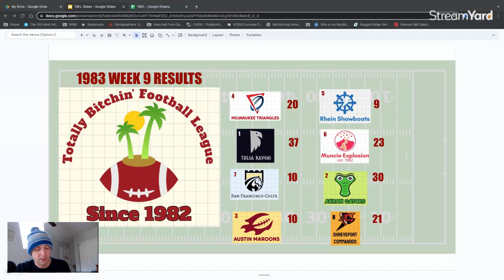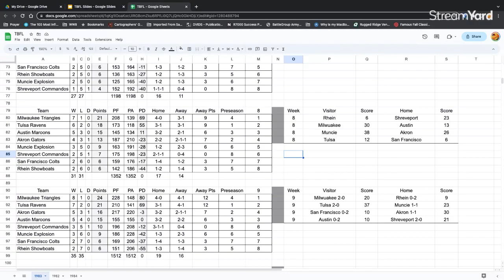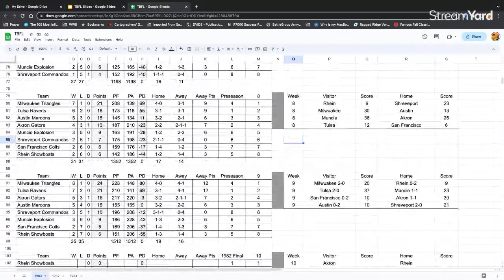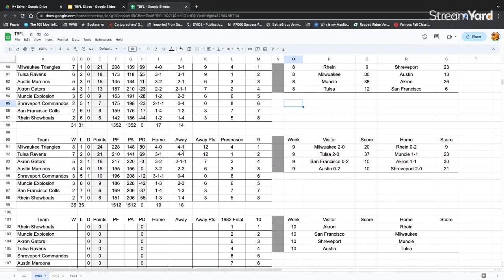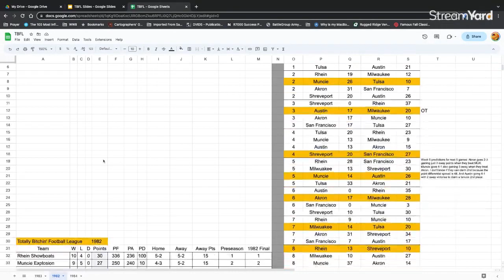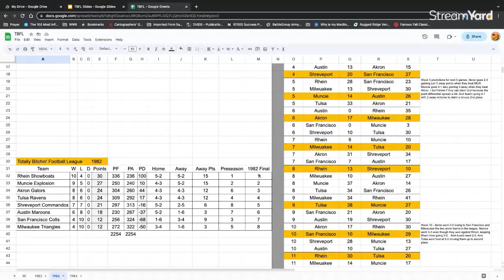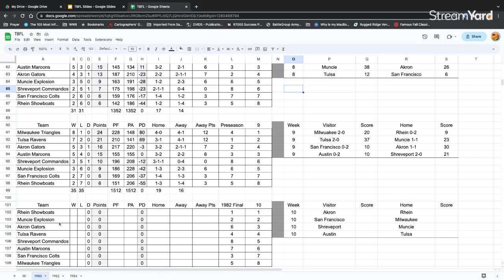1983 TBFL WK 9 Results Fast Drive Football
Playing through season two of my imaginary league the Totally Bitchin' Football League using Al Wilson's free football dice roller, Fast Drive Football